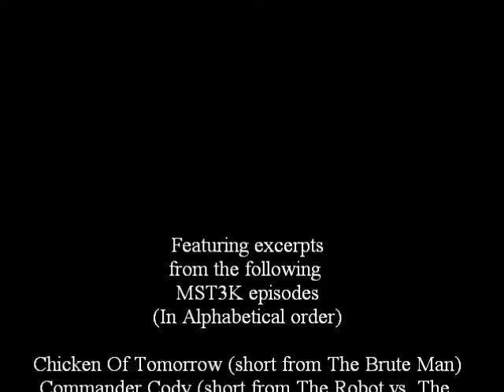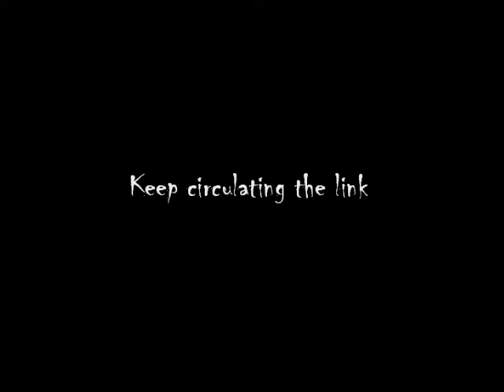United Servo Academy Men's Chorus Hymn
We're back!!!
An MST3K video mashup of episodes and shorts set to Tom Servo's epic hymn for the guys and gals that like to fly...